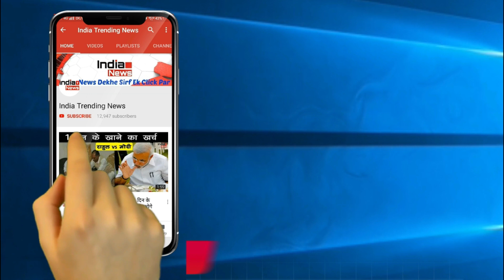Dance Deewane 2 : Watch Madhuri Dixit Romantic Dance With Host Arjun Bijlani !!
India Trending News (ITN) : Madhuri Dixit Romantic Dance With Host Arjun Bijlani.